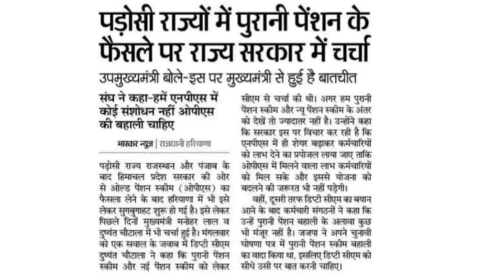पड़ोसी राज्यों की तर्ज पर हरियाणा में जल्द ही लागू होगी पुरानी पेंशन स्कीम। old pension seheme